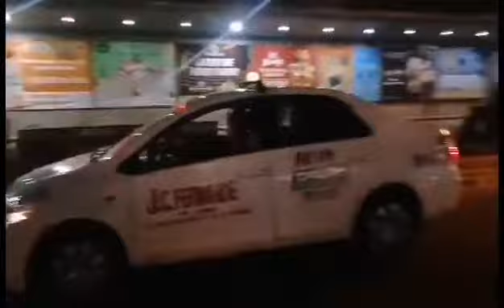MCRAC RIDER'S TASK FORCE DISIPLINA FORCE MULTIPLIER VOLUNTEERSM ASSIST PASSENGER QUEZON AVE QC